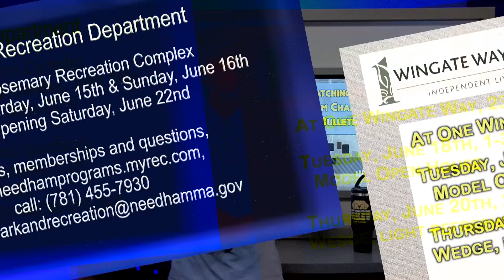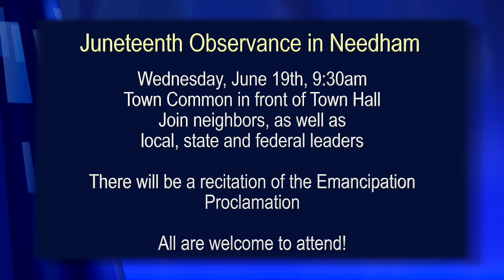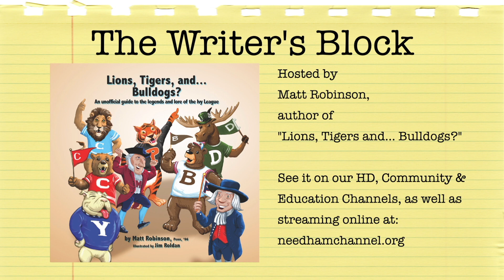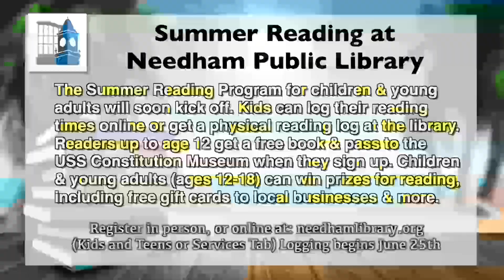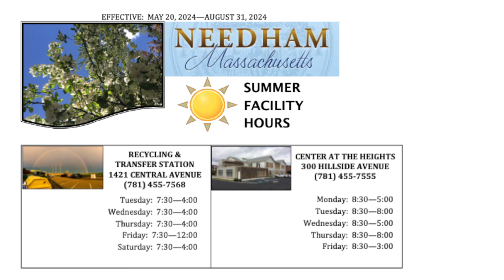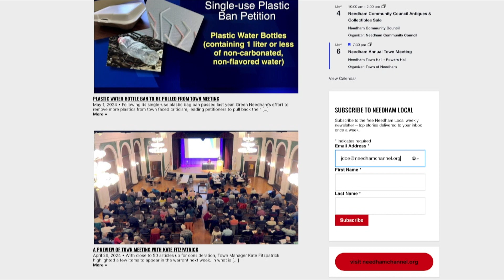Community Bulletin Board: June 14, 2024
Ben Gilman has the rundown of what's coming up this week, in the future, as well as ongoing programs throughout Needham. Don't forget, this weekend features the return of the Needham Farmer's Market, the soft opening of the Pool at Rosemary Recreation Complex and the latest Paint Recycle Day!